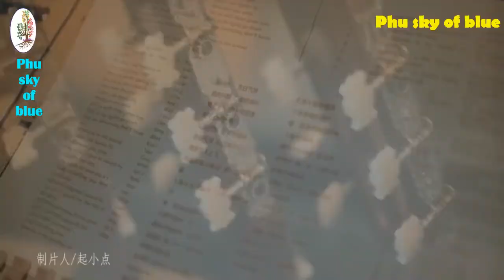HL Jay Chou 周杰伦 - Love confession balloon [Zhou Erke cover ]